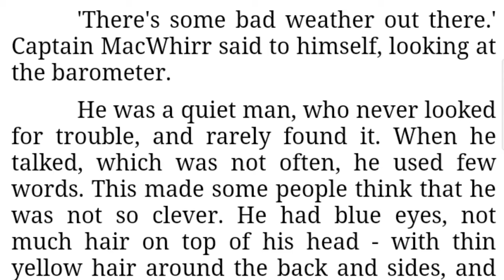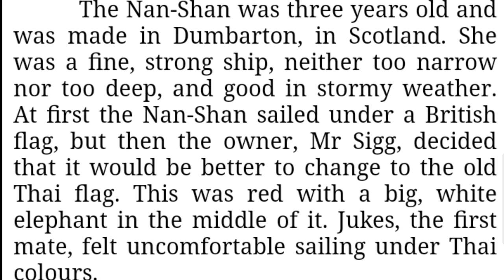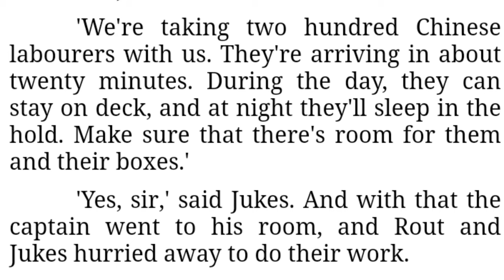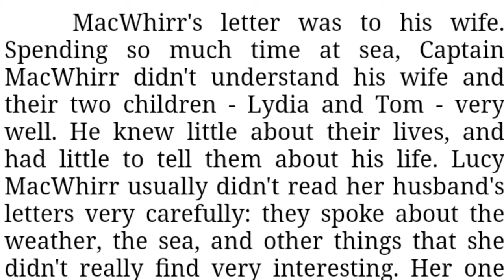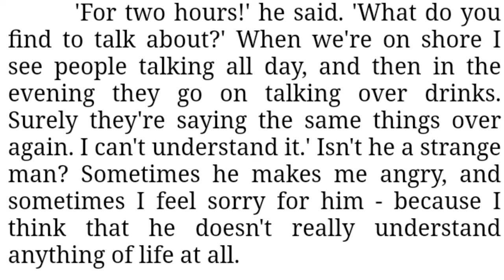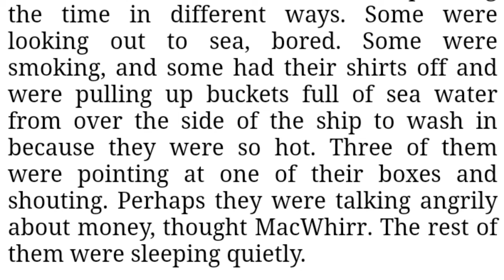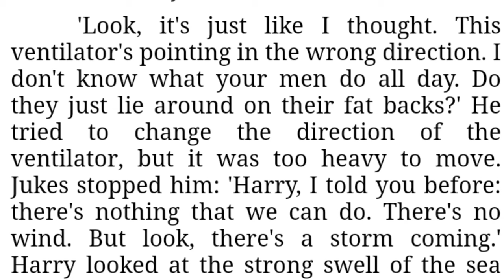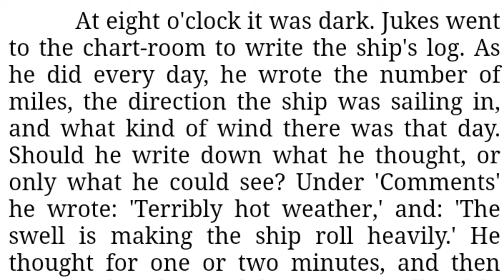Learn English through Story | Level 3 | Graded Reader